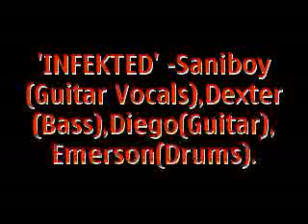Master Of Puppets (INFEKTED)